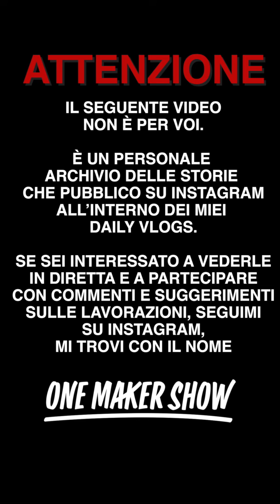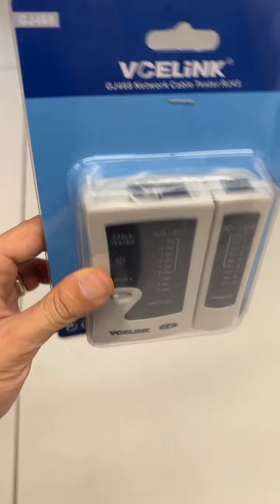Daily Vlog 156 - Stallo Tecnico e Regali - One Maker Show